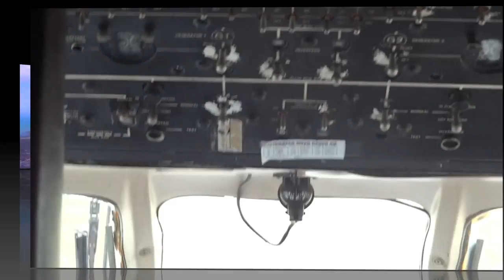Tarpon Fishing on Andros Island, Bahamas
Paul and his son David Greenwood fish the west side of Andros Island, Bahamas, with guide Andy Smith in pursuit of Tarpon.

The inspiration and music of this video comes from Winston Film Festival's 2010 winner,'Andros 2010.' We looked for different music but couldn't find anything more suitable than 'Good Life.' Thanks!